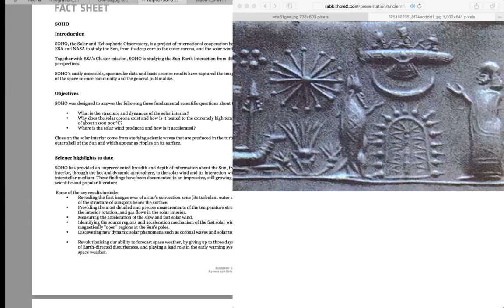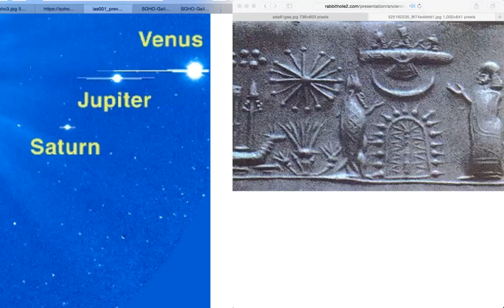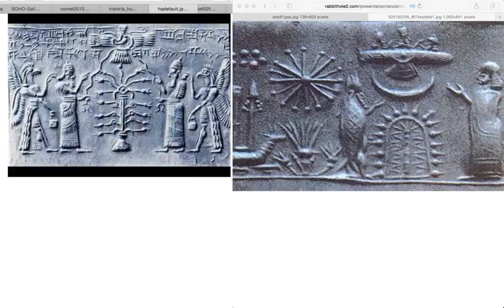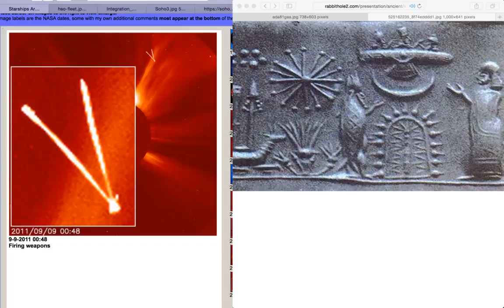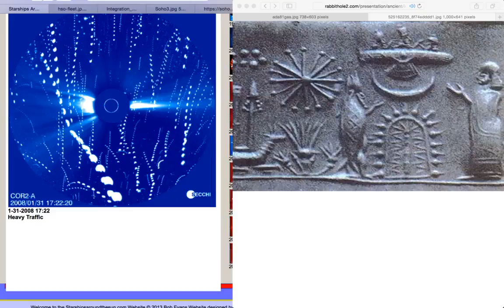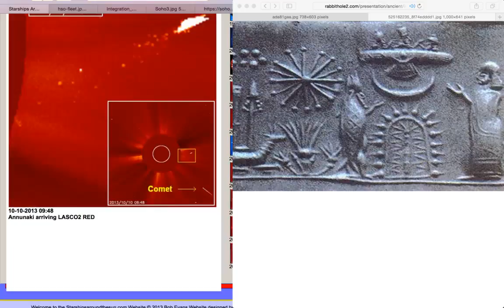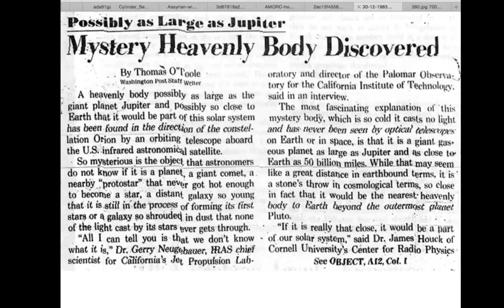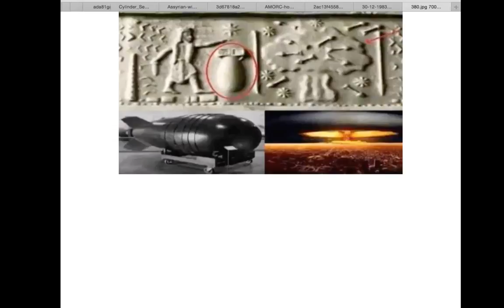Nibiru Sad Events Aug 1 2017 Huge Spaceship Caught Orbiting Sun,SOHO,NASA,ESA Images WATCH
Many activists and intellectuals demand to know the truth about how this 2008/ 9/ 10 Meltdown occurred, what can be done to fix it. Who exactly caused it. (Click above URL) They crave to know which Pol needs voting out of the system. Who we might elect instead.. They share files with one another on THE REAL SKIVVY. Why should smart people care for or ask for disclosure? WHY is not the point. They will justify junk but in fancy terms. Do you need 'official' acknowledgement of your quandary?

The factory exported to cheaper parts of the hemisphere, your children hungry on a diet of rice, the utilities turned off, taxman coming for the house, although just a utility bill can get your house taken away, these days. The Jobless benefits expired too soon? The Food stamp mire where seniors can't get help at all? You need a politician to review it? Dream on! That's a man with fame cravings, a rodent after bribes and money, not there to serve you at all.

Please….not to put too fine a point on it, politicians, in the Piscean age, are liars. Colluders that to stay in the 'gang' must sell out their souls for campaign donations and party affiliations, a hierarchy of slaves to some invisible master with only the top guy connected to the planetary overlords. Take orders, like good Nazis did.. That is their job. They are very petty, manipulative, as well as the  manipulated minions of a vastly more powerful class of beings that does not give a rat's ass about humans at any level. Know why? Humans, as a species, are not alone.

Feel Free to send us your individual opinions or Ideas and suggestions borne out of research works and comparative gatherings.